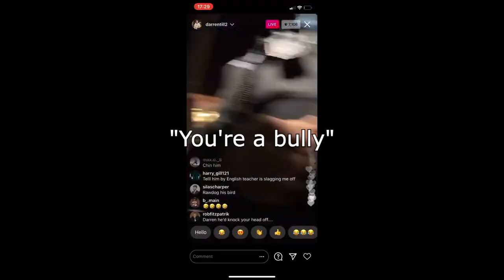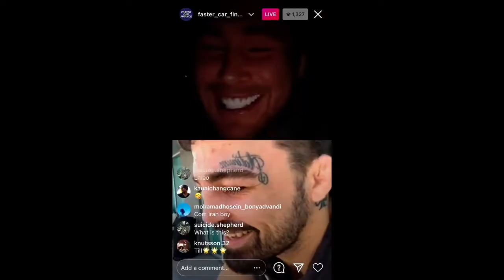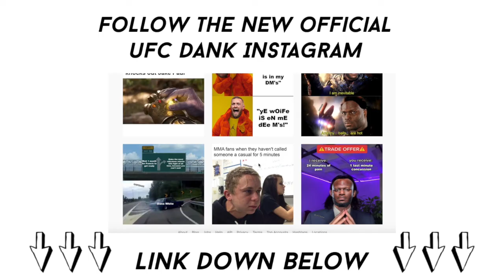darren till being hilarious